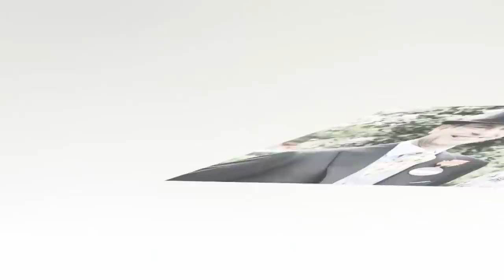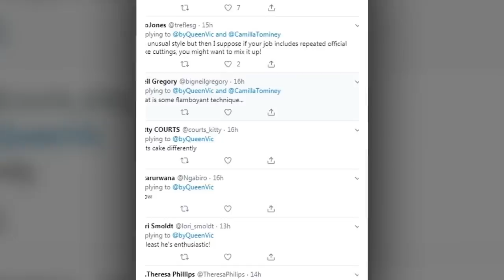Meghan did not want to live near Prince Edward for fear Archie would be adversely affected by him